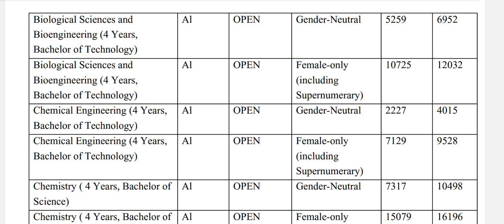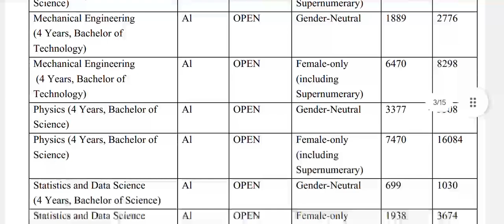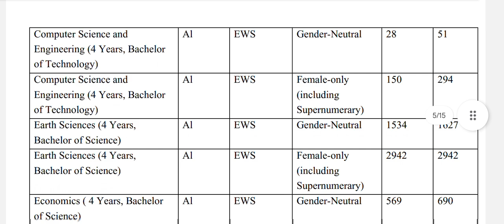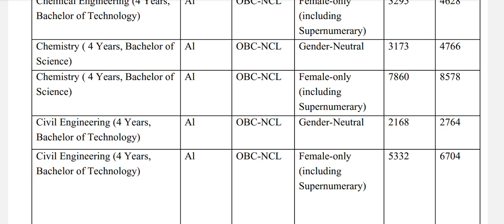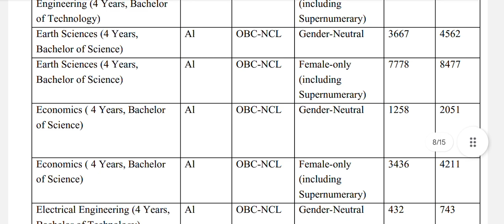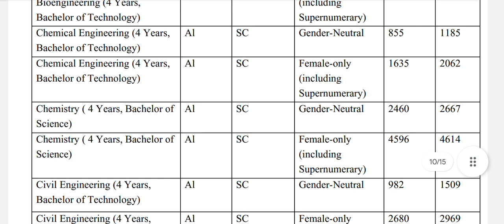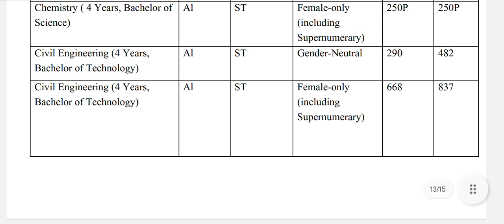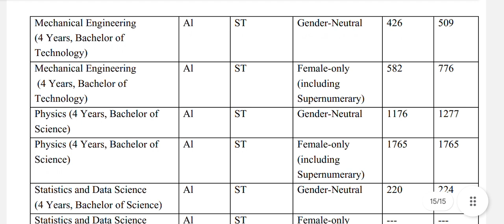IIT Kanpur 2025 Expected Cutoffs 🔥..| All Categories| Level Up JEE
IIT KANPUR 2025 Expected Cutoffs 🔥..| All Categories|

I hope that this data will help you in predicting your college and branch so that you can easily do choice filling in JOSAA Counselling...

Timecodes:
0:00- INTRO
0:20- OPEN/GENERAL CATEGORY
2:15- EWS CATEGORY
3:59- OBC-NCL
5:58- SC CATEGORY
7:43- ST CATEGORY

Thank